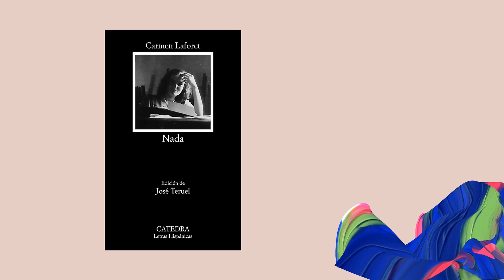La influencia de Carmen Laforet en la Literatura española, con Rosa Montero y María Folguera.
En el centenario del nacimiento de Carmen Laforet, la escritora y periodista Rosa Montero y la gestora cultural María Folguera recorren la figura de la ganadora del primer Premio Nadal por su obra 'Nada' y su influencia en las nuevas generaciones de escritoras españolas.